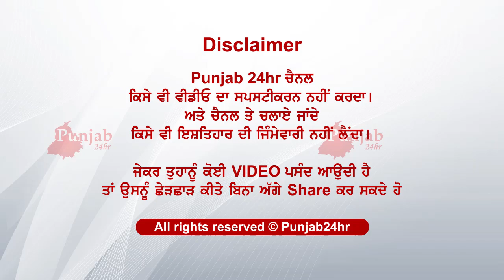ਕੁੜੀ ਨੇ ਬਣਾ ਕਾਲਜ ਦੇ ਮੁੰਡਿਆਂ ਦੀ ਵੀਡੀਓ ਕਰਤੀ ਵਾਇਰਲ